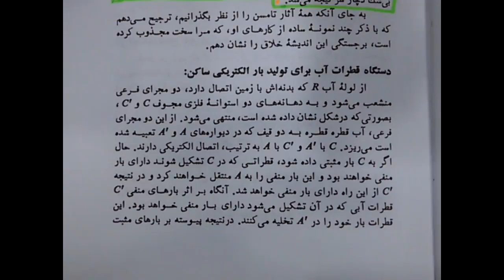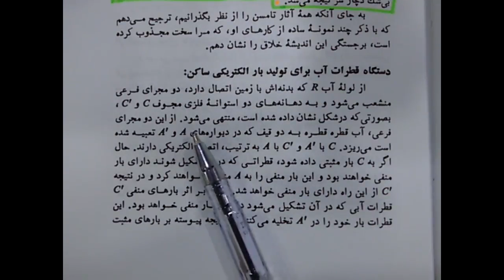Kelvin Water Dropper